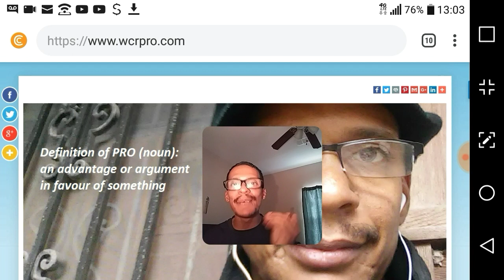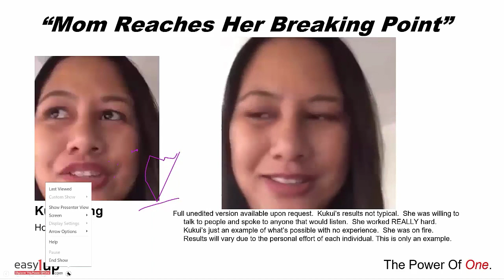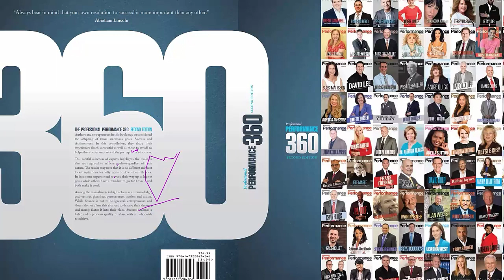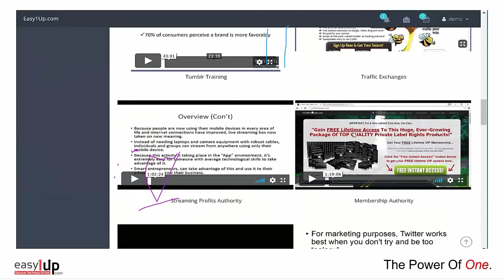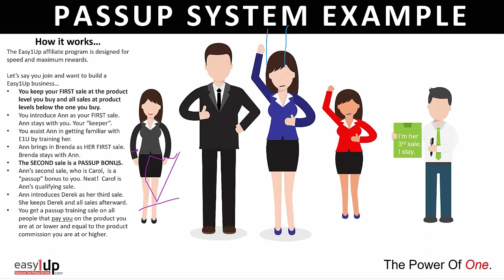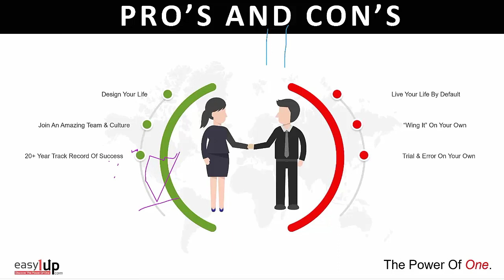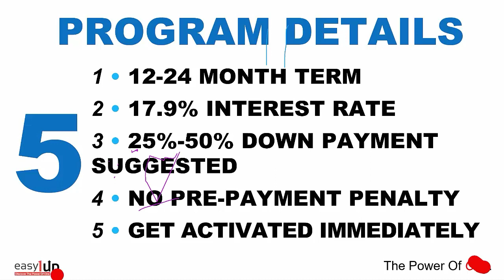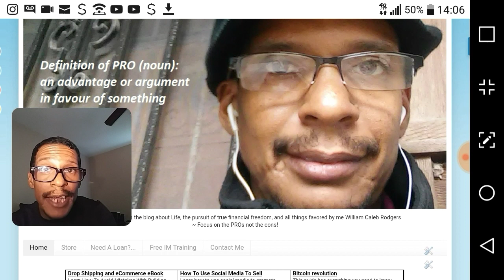How To Make Money Working From Home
This webinar replay will show you how to workfromhome and make life changing income utilizing the bestworkfromhomeopportunity I have seen so far due to its simplicity and effectiveness at producing instant commissions for our members. ____________________________________________ *In a hurry?

You will see how to make money working from home helps you to become "sovereign" in todays world and once you learn and implement how to make money working from home then you'll start making commissions. Of course once that happens you'll be hooked making money working from home!

How to make money working from home is the main thing you need to master simply because it IS THE GATEWAY TO FREEDOM in this digital age we are currently living in. So if you are ready to earn at least $500 per day then join immediately

*The SPECIAL yet LIMITED BONUS BUMP I mentioned in this video is for anyone joining at the Vertex Level!